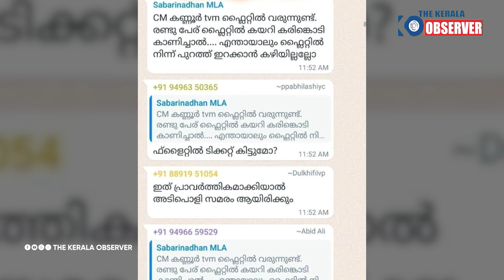വിമാനത്തിലെ ആക്രമണം ഷാഫിയും ശബരിനാഥനും അറിഞ്ഞ്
വാട്ട്സ്ആപ്പ് ചാറ്റ് സ്ക്രീൻഷോട് പുറത്തുവന്നതോടെ ഷാഫിയും ശബരിനാഥും കുറച്ച് വിയർക്കും. കോൺഗ്രസിലെ ഉന്നതർ അറിഞ്ഞു കൊണ്ടാണ് മുഖ്യമന്ത്രിക്കെതിരെ വിമാനത്തിൽ ആക്രമണം നടന്നതെന്ന് ഇതോടെ തെളിഞ്ഞു. ശബരീനാഥ് ഇതുവരെ പ്രതികരിച്ചിട്ടും ഇല്ല.